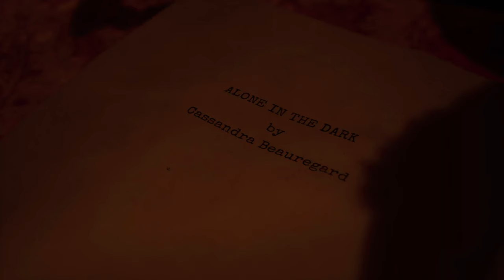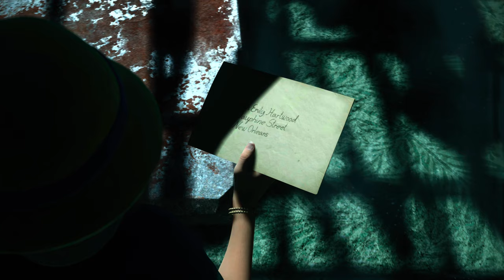Alone in the Dark Prologue Modo Qualidade 4K/HDR/DXR/FreeSync/60FPS✔ On Xbox Series X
Prologo do jogo Alone in the Dark.